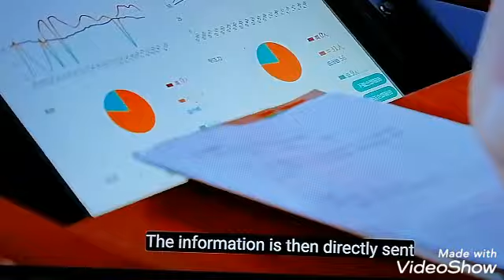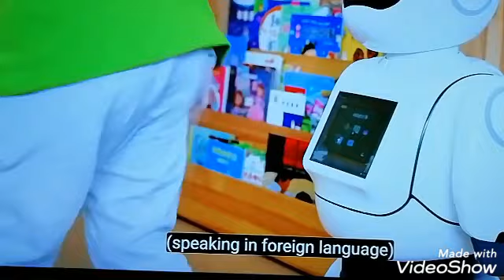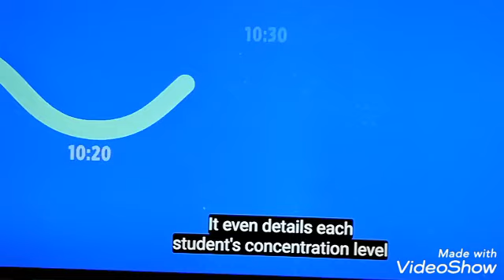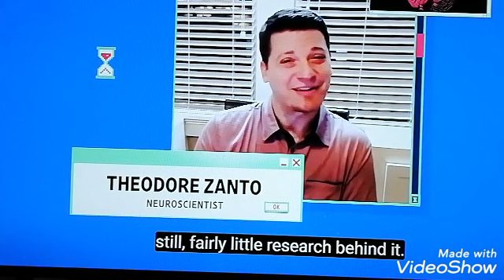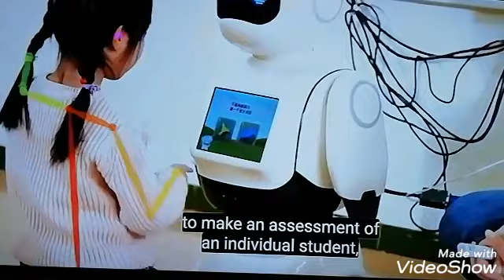Cina e A. I. il futuro nelle scuole. ecco cosa aspetta ai nostri ragazzi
Una veloce riflessione ed un esempio già messo in pratica di ciò che può succedere se non diamo attenzione a chi siamo noi ma ai gadget che vogliamo acquistare